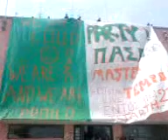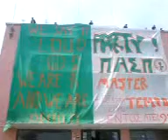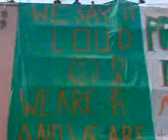ΠΑΝΟ ΠΑΣΠ 16Χ12 ΑΠΟ ΠΑΣΠ ΑΙΓΙΟΥ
ΤΟ ΜΕΓΑΛΥΤΕΡΟ ΠΑΝΟ 16Χ12